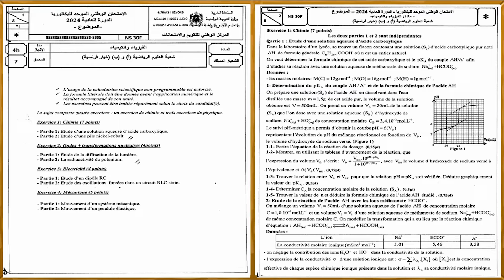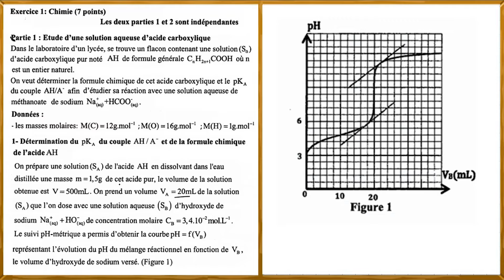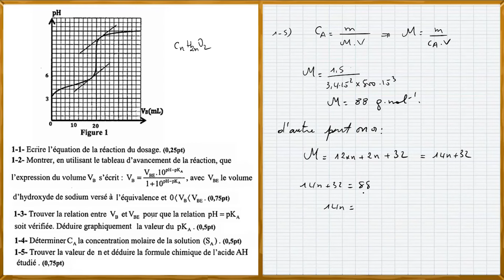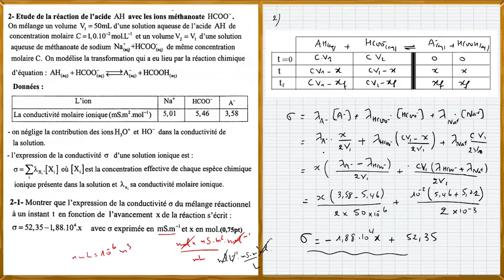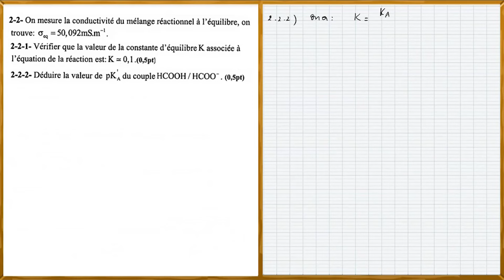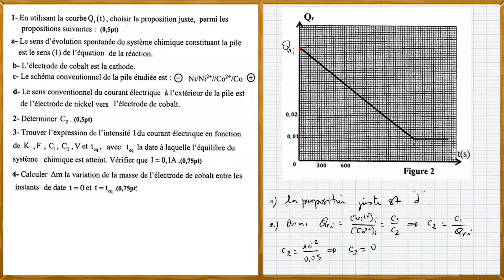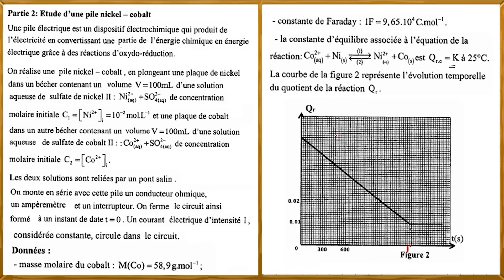Correction examen national 2024 - physique chimie - option SM - partie 1 : Chimie